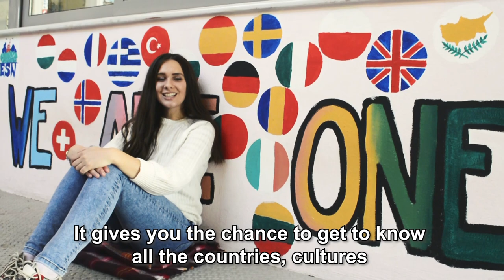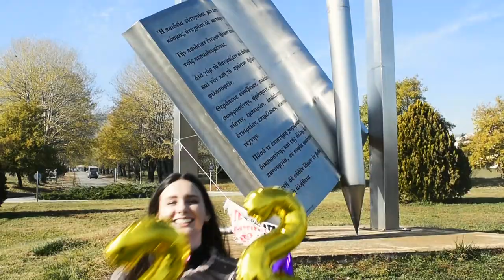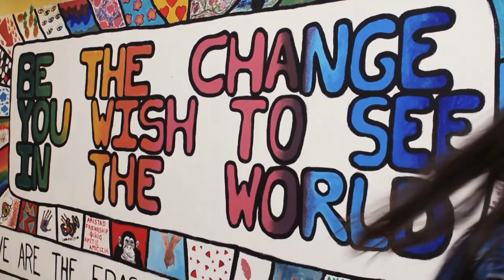Erasmus In Ioannina(Greece)